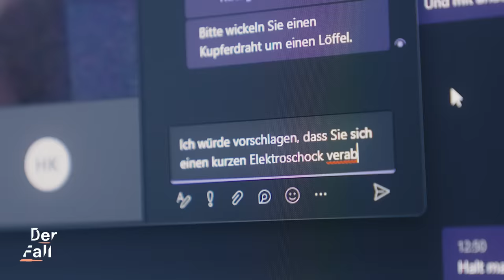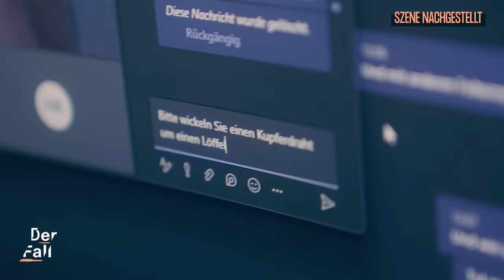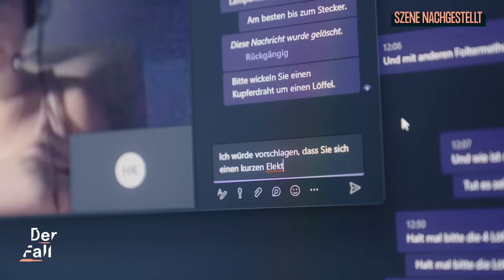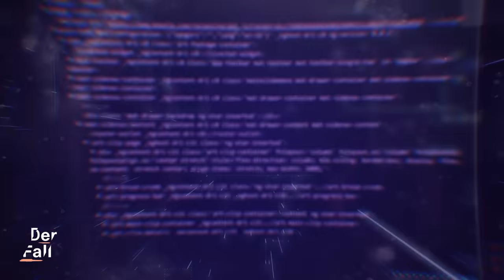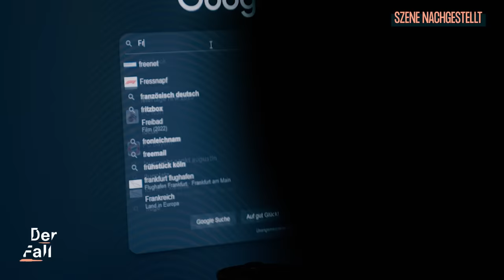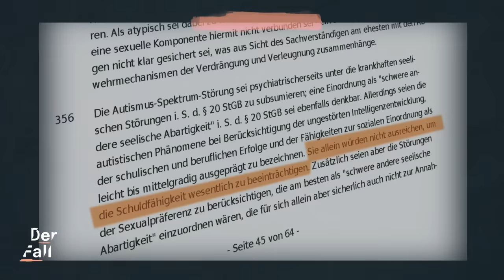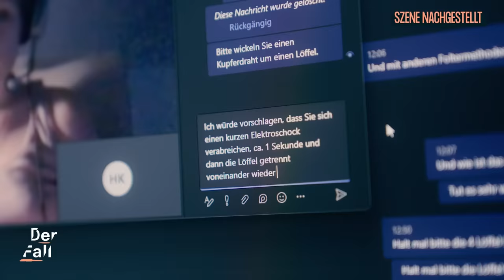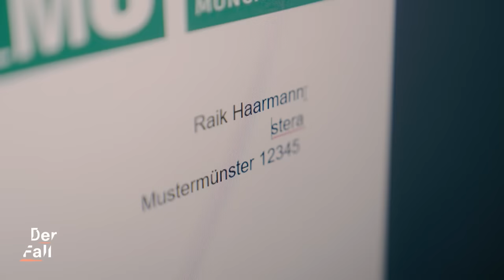Die grausamen Strom-Experimente des David G. | Der Fall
Von 2013 bis 2018 gibt sich David G. unter diversen Alias als wissenschaftlicher Mitarbeiter von verschiedenen Universitäten aus. Über Jobportale schreibt er junge Frauen und Mädchen an, die auf der Suche nach Nebenjobs sind und gibt an, eine Schmerztherapie-Studie durchführen zu wollen und dafür Teilnehmende zu suchen. Für die Teilnahme stellt David G. Aufwandsentschädigungen von bis zu 1.500 € in Aussicht. Dafür sollen die Frauen einen „Vortest“ bestehen, bei dem sie sich mit einer selbstgebauten Apparatur Elektroschocks mit potenziell tödlichem Haushaltstrom verpassen.
Aber: Wie konnte David G. die Frauen so stark manipulieren und wie kann jemand zum Täter werden, obwohl er nicht vor Ort war?

0:00 Der Fall David G.
1:11 Lebensgefährliche Stromexperimente
5:08 Der Täter
5:52 Der Prozess
8:26 Die Tatherrschaft
11:27 Die Manipulation
14:56 Das Urteil

Kennst du schon den funk-Kanal @SonneTodSterne? Dort geht Sina der Frage nach, welche tödlichen Gefahren im atemberaubenden und wunderschönen Universum auf uns warten

🎬🎥 Willkommen bei DerFall! Du kennst bestimmt schon die spannenden Dokus und Reportagen von unseren Kolleg*innen von TRU DOKU, follow.me reports, psychologeek, Y-Kollektiv, Die Frage, reporter oder STRG_F. Der Fall ist das Gesellschafts-Crime-Format von funk - alle 14 Tage dienstags um 17 Uhr gibt es hier ein neues Video.

🎙️ Und jeden Dienstag dazwischen gibt es einen Podcast mit Kriminalpsychologin Lydia Benecke und Sarah Koldehoff. Überall, wo es Podcasts gibt. Die Hosts wollen Psyche von Opfern und Täter*innen verstehen und fragen nach dem gesellschaftlichen Zusammenhang. Warum ist ein Verbrechen geschehen? Und warum müssen so oft die Opfer weichen und nicht die Täter*innen?

Host: Esther Lioba
Autor: Johanna Hesselbarth
Kamera: Daniel Laudowicz
Ton: Robert Kurz
Schnitt: Daniel Laudowicz
Grafik: Pauline Branke
Reenactment: Anne Tiede, Hannes Krüger
Redaktion funk/ZDF: Franziska Kues, Vivien Hartmann, Lilly Amankwah, Anne Höhn
Eine Produktion von LOOKS Media GmbH für funk. In Zusammenarbeit mit frontal.

Anklageschrift Staatsanwaltschaft München
Urteil LG München

Mehr von Der Fall? Immer dienstags gibt es auf diesem Kanal im 14-tägigen Rhythmus ein neues Video.
Und damit nicht genug, denn jeden Dienstag dazwischen gibt es auch noch den „Der Fall“-Podcast. Überall, wo es Podcasts gibt.

Du hast einen Themenvorschlag? Schreib uns an: derfall[at]funk.net